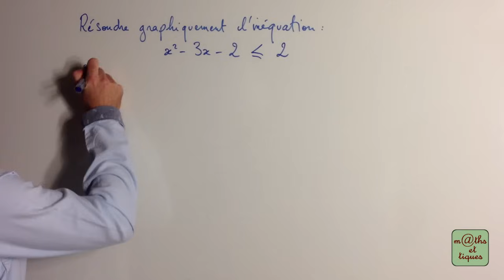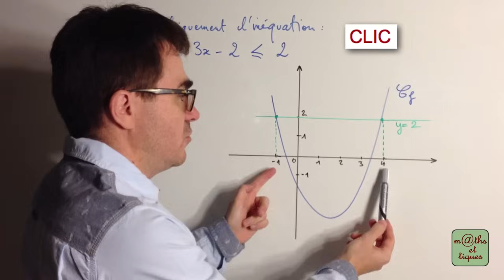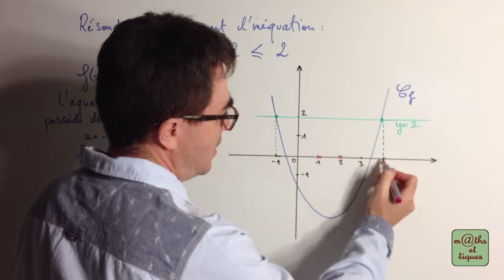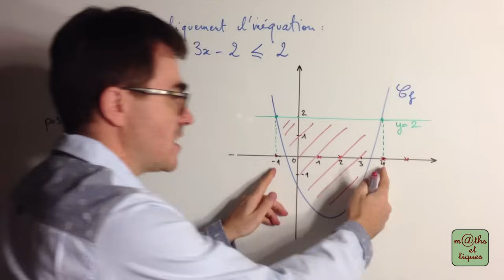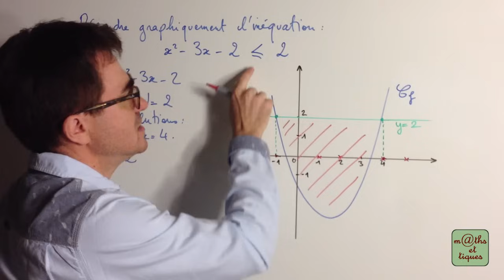Résoudre graphiquement une inéquation - Seconde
Résoudre graphiquement une inéquation. Fonction du second degré. 👍